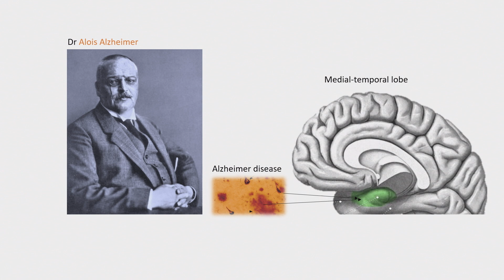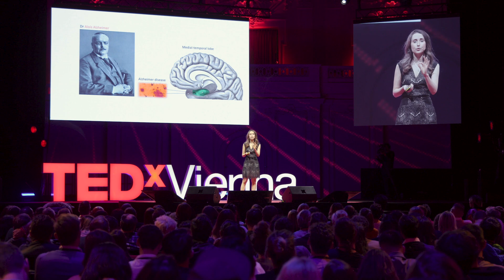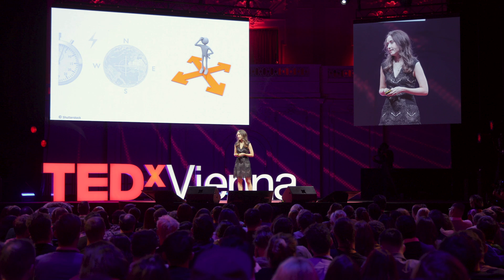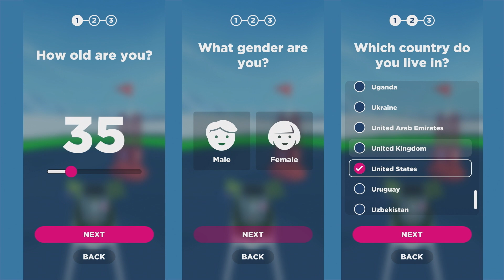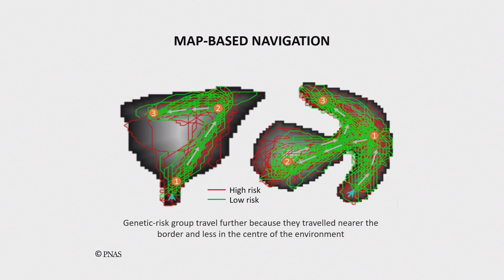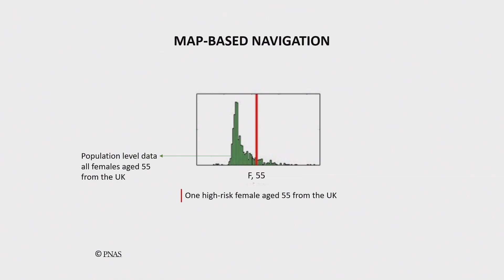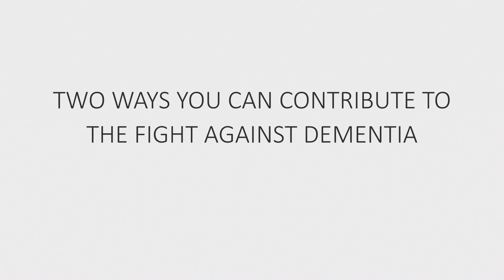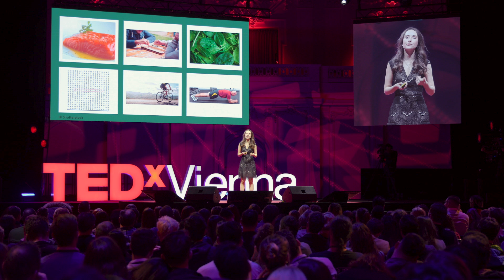Preventing Alzheimer’s Disease Using Groundbreaking Diagnostics | Gillian Coughlan | TEDxVienna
Alzheimer’s disease is the leading cause of death in over 50-year olds. However, we lack adequate means of diagnosing Alzheimer’s in its early stages, before neuropathological changes have brought on the clinical symptoms. Big data generated using a novel gaming app, together with sensitive and specific diagnostic tests, has helped us to detect subtle yet profound cognitive changes in those at risk for Alzheimer’s disease. This approach holds the promise of detecting dementia early, distinguishing between different dementia types and as a result, providing more personalised treatment options. Gillian Coughlan completed a Bachelor’s in Psychology (Hons) (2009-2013) and a Masters in Clinical Psychology at Trinity College Dublin (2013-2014). She became fascinated with cognitive neuroscience during her studies of cognitive ageing at Trinity Institute of Neuroscience (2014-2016). Gillian then went on to work as a visiting researcher at the Psychology Department of the University of Cambridge (2016) until she started a PhD at Norwich Medical School in UEA (July 2016) under the supervision of Prof Michael Hornberger. She currently investigates spatial navigation as a novel diagnostic marker for preclinical Alzheimer’s disease. This talk was given at a TEDx event using the TED conference format but independently organized by a local community.